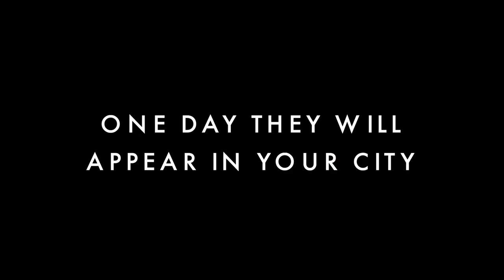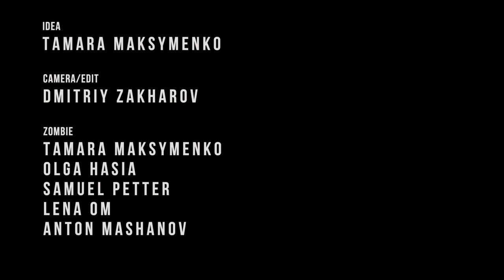Fun/CI Tyrol Festival 2019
This video is a product of art from people who are in the Contact Impro Community. To have a good sense of humor in ever edge was attractive from society. I would like to bring to the CI Tyrol Festival as much art, creativity, and fun as we all could.

Author of the idea - Tamara Maksymenko
Editing - Dmitriy Zakharov

Artists: Lena Om, Hasia, Anton, Samuel, Tamara
CONTACT IMPROVISATION TYROL FESTIVAL
21ST-27TH OF JULY/2019

..Contact improvisation and acrobatics, solo-improvisation technique, performative, somatic practices, playfight...

Teachers: Ulli Wittemann, Toma Nuevo, Alexander Kosko, Daniella Sardella.

For today full participation (one week of workshops + living in tent + food) is still 290 euro! be fast to take the best price.